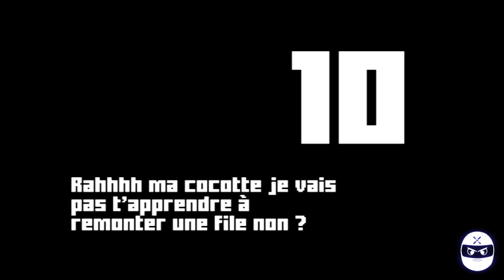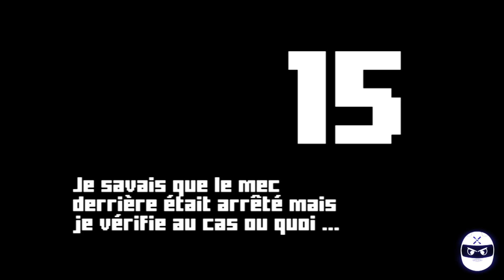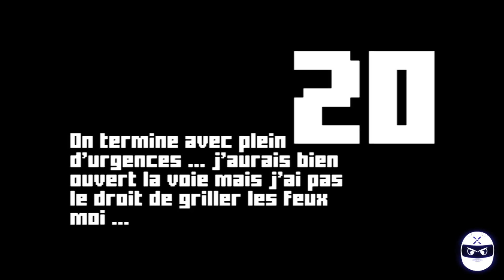[MDJ] Menu du jour #15 | C'est Lyon tout craché ...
N'hesitez pas à laisser un commentaire, un pouce bleu et a partager ça avec vos amis ;)
N'oublier pas que vous faites un geste contre le cancer ;)

Musique d'intro : Elliot Berger - The Nameless
Musique de fin : "305" by approaching nirvana